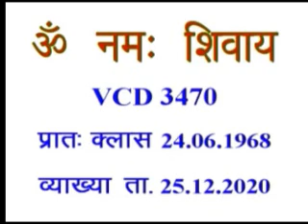VCD 3470eng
Copyright :    AIVV